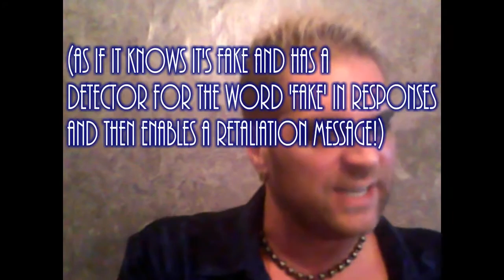The Gay World of Narcissism: Tid Bit: Online GAY APPS! Toxic People Alerts!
In this video I discuss the various SCAMs  you may CUM across on DATING apps! The Cluster B traits are EVERYWHERE and these places are NO EXCEPTION! Credit Card Fraud is possible! Be Careful! I also discuss my own COUNTER-MANIPULATION tactics against these BOTS!